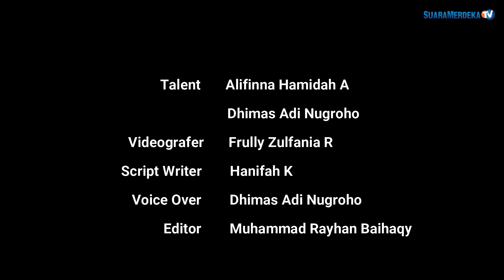Dukung Sektor Wisata, Pemkot Hadirkan Sepeda Listrik untuk Warga Semarang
Tahun 2021, Kota Semarang dinobatkan sebagai kota terbaik pertama dalam Penghargaan Pembangunan Daerah di Provinsi Jawa Tengah. Capaian tersebut salah satunya dibuktikan dengan beragam inovasi yang dikembangkan di Kota Semarang.

Salah satu inovasi tersebut ialah peluncuran "Beam" atau sepeda listrik milik perusahaan Beam mobility yang digandeng oleh Pemerintah Kota Semarang, guna mendukung sektor pariwisata, dan menjadi solusi dari permasalahan kualitas udara yang kurang baik di Semarang.

Penasaran dengan sepeda listrik kebanggaan Kota Semarang ini? Yuk, ikuti perjalanan kami!